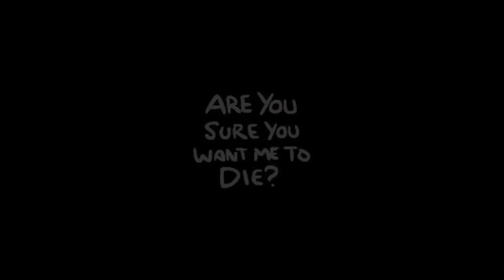The binding of isaac rebirth |muerte por gusano| - jomoloco96